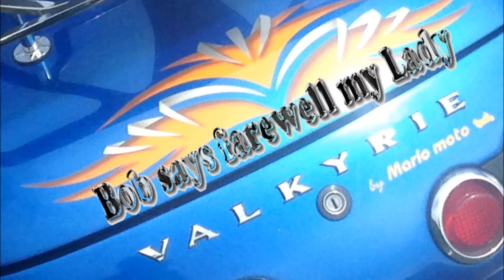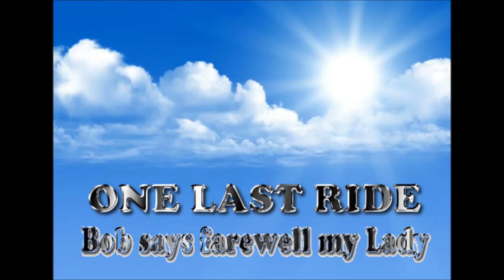One Last Ride